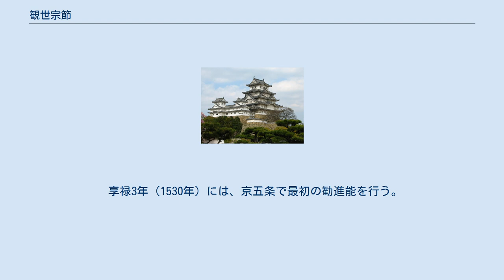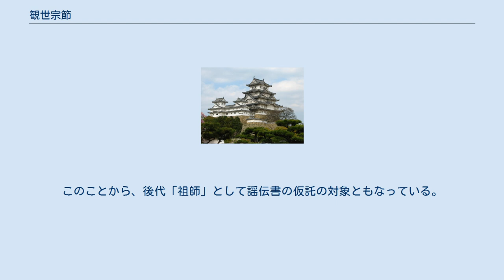観世宗節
観世 宗節（かんぜ そうせつ、永正6年（1509年） - 天正11年12月5日（1584年1月17日））は、戦国時代に活躍した観世流猿楽師。
七世観世大夫。
諱は元忠、法名は、一安斎宗節。
現代に至るまで観世宗家の通り名となっている「左近」を初めて名乗った人物ともされるが、後代の誤伝の可能性が高い。
 戦乱によって苦境に立たされた芸界にあって、家に伝わる伝書、謡本などを書写・整理し、また徳川家康に早くから接近して、後代の観世座隆盛の礎を築いた。
 観阿弥から伝わる観世座を統率する六世大夫・観世元広（道見）の三男として生まれる。
母は金春座の大夫・金春禅鳳の娘。
義教・義政時代を代表する名優・音阿弥の直系の玄孫であり、また母方を通じて金春禅竹、そして世阿弥など、いずれも能楽草創期を代表する名人たちの血を承けている。
 長兄の宗顕は片目を失明しており、また次兄の十郎大夫は世阿弥直系の家である越智観世家の名跡を継いだため、元忠が三男ながら観世宗家の後継となった。
なお、弟に宝生家に養子に入って大夫を継いだ重勝（通称「小宝生」）がいる。
 大永3年（1523年）、15歳で父・元広に死別し、七世大夫に就任する。
 この時期、「脇之仕手」として座の有力者だったのは、父の従兄弟にあたる観世弥次郎長俊である。
長俊はその父・小次郎信光ともに室町中期を代表する能作者で、元忠も父の死後はこの長俊に師事して、観世流に伝わる能を遍く伝承され、「近代の上手 」と言われる名人になったとされる。
もっとも元忠と、大夫に劣らぬ名望を持った長俊並びにその子・元頼の関係は必ずしも良好ではなく、その全面的な支援を望めない情況で、若き元忠は観世座を背負っていくこととなった。
 元忠は大夫就任直後から活動を始め、大永3年（1523年）12月には将軍・足利義晴が細川高国邸を訪れた際の猿楽に出演している。
翌4年（1524年）、三条西実隆の元に年賀の挨拶に訪れ、同6年（1526年）には近衛尚通、三条西実隆の邸をそれぞれ訪問したことが記録に残っている。
また同年2月には興福寺の薪猿楽に参勤、10月には将軍邸で金春との立合猿楽を演じた。
同8年（1528年）3月には近衛尚通邸での花見で、弟などと一緒に謡を披露するなど、幕府・細川家の庇護を受け、権力者と強く結びついた活動を示している。
 享禄3年（1530年）には、京五条で最初の勧進能を行う。
この時の共演者には弥次郎長俊を始め、大鼓の大蔵九郎能氏（大鼓大倉流・小鼓大倉流の芸祖）、小鼓の宮増弥左衛門親賢、笛の彦兵衛など、歴史に名を遺した名人が連なっていた。
22歳という若き大夫が、こうしたベテランの名手に支えられていたことは想像に難くない。
うち宮増弥左衛門からは、弟の小宝生とともに闌拍子の相伝を受けている。
 このように元忠は比較的順調に芸能者としての道を歩み始めたが、細川高国が享禄4年（1531年）に戦死し、将軍家の権威が低下すると、代々幕府と強く結びついてきた観世座も苦境に陥ることとなる。
 幕府権力が衰退したことで、元忠の演能機会は大幅に減少する。
京の情勢が小康を得たことに伴って、天文5年（1536年）10月には将軍邸で久々の演能を行うが、以後はしばらく公的な場での出演機会には恵まれなかった。
同9年（1540年）3月、丹波守護代波多野氏の後援を受けて京西陣で2度目の勧進能を催行。
この前後に、座の重鎮・長俊が逝去したらしい。
 天文11年（1542年）、観世大夫邸が火災に見舞われ、能装束が全て焼けてしまうという大損害を蒙る。
幸い、後奈良天皇、将軍義晴などからの援助を得て凌ぐことができたが、この際に観世家伝来の文書類の大半が焼失し、被災を免れた伝書類もかなりのダメージを受けてしまった。
後年、元忠は失われた伝書・謡本の書写・保存に励むこととなる。
 また元忠の頃には、先祖代々の後援者であった南都興福寺との関係も冷却化していた。
大和出身の猿楽四座（観世・金春・金剛・宝生）は興福寺の神事に参勤することを義務付けられていたが、元忠は理由をつけて欠勤、あるいは越智観世大夫、十二大夫などに代理を勤めさせることが多く、あまりまともに顔を出さなかったらしい。
天文13年（1544年）に金春と金剛が席次を争う事件が起こると、金春大夫喜勝の従兄弟でもある元忠はこれに同調して、弟の宝生大夫重勝とともにサボタージュを決め込むなど、興福寺の軽視は著しかった。
 しかし後援者たる興...